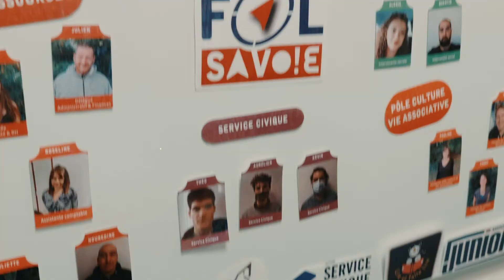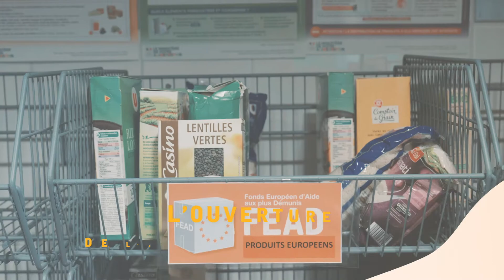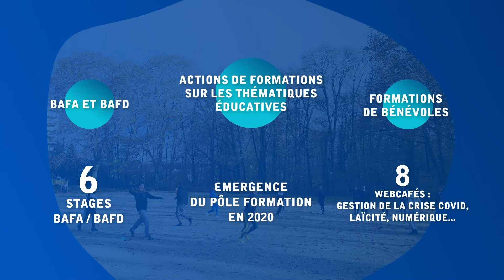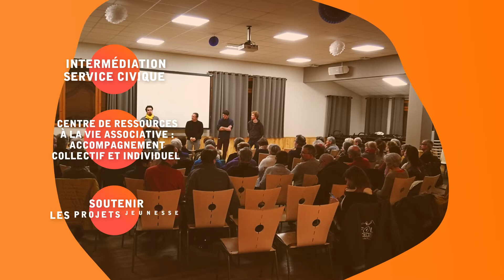Rapport d'activité FOL 73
Découvrez notre rapport d'activité 2020 en vidéo ...